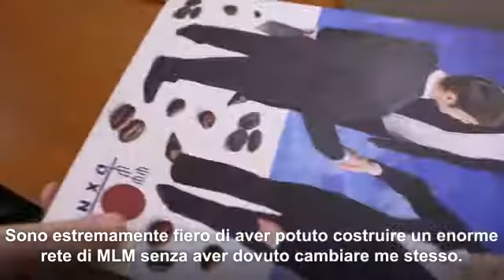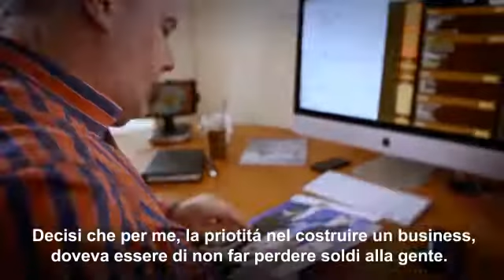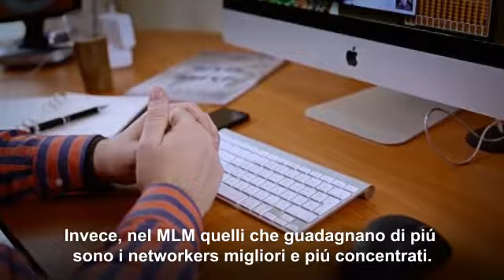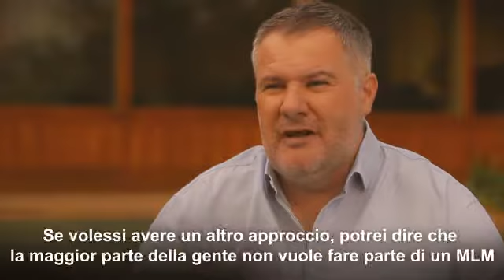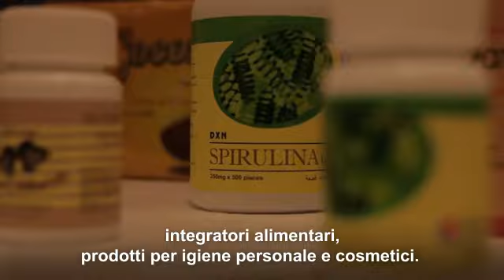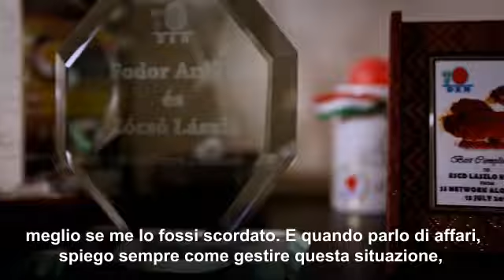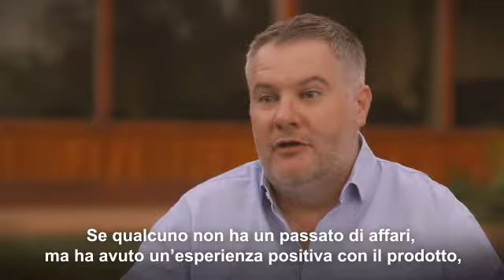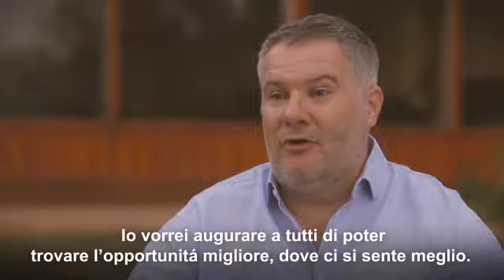Al Posto Di Una Presentazione Aziendale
Al posto di una presentazione aziendale - Parlando Con Il Top Leader Della DXN In Europa